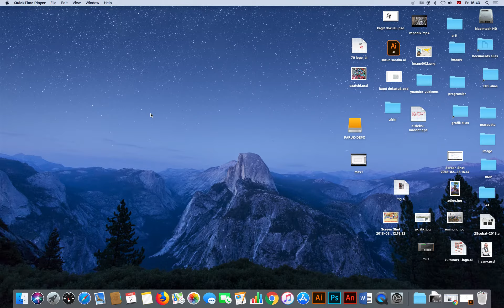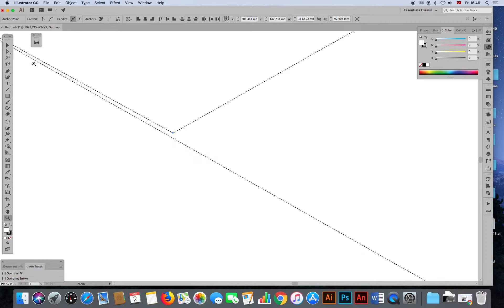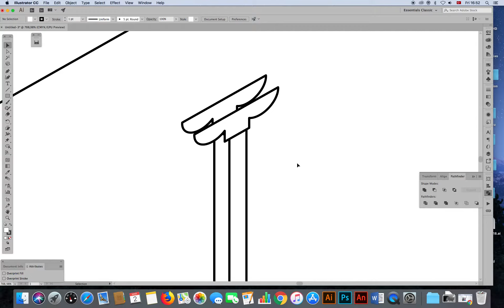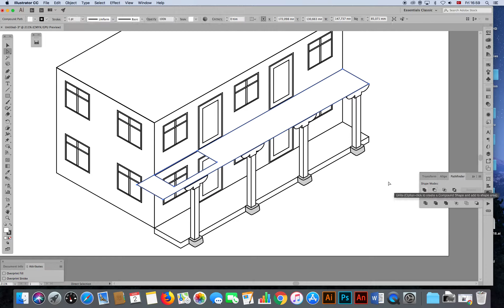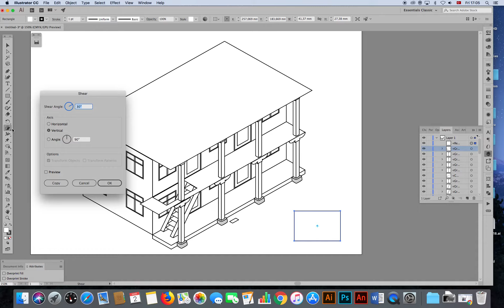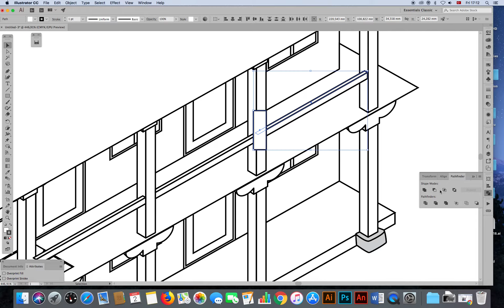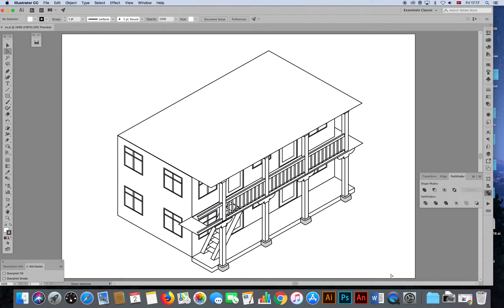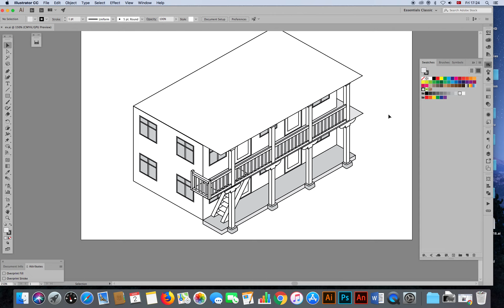adobe illustrator cc dersleri - chardak house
adobe illustrator cc dersleri çardak evi yapım aşamaları